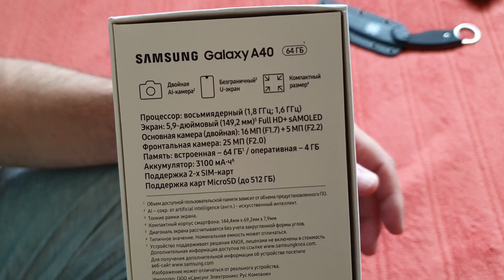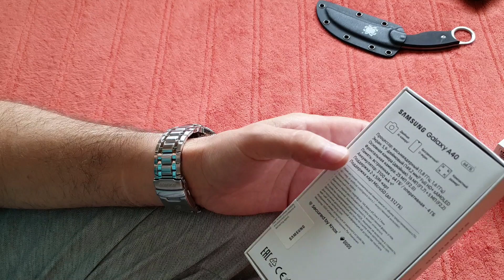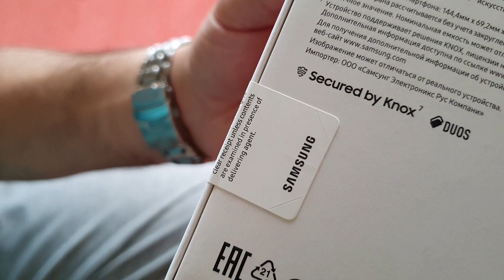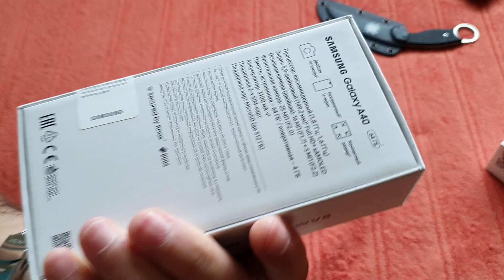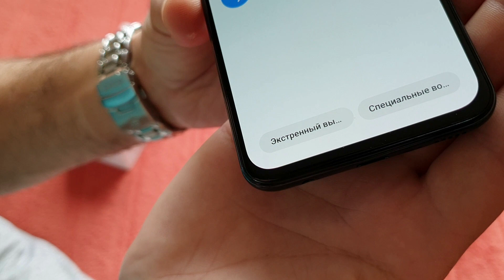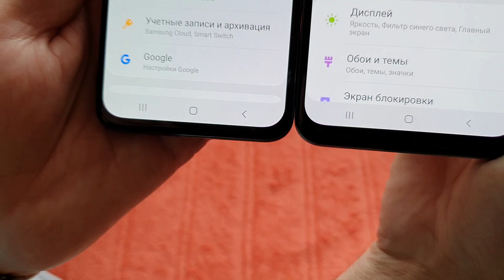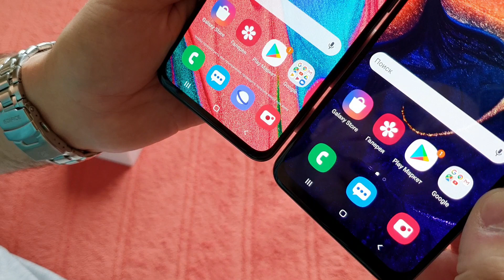Встречайте Samsung Galaxy A40. ЛУЧШИЙ САМСУНГ до 15000 рублей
Крутой Самсунг, советую к покупке!